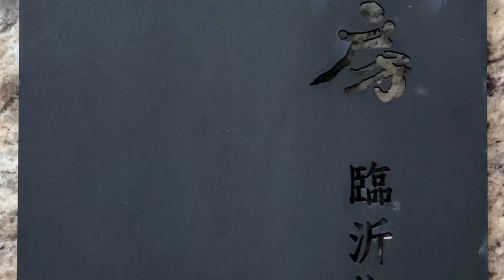文 房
文房是一個私人的小型圖書館。
採預約制，沒有預約可是進不去的喔！
而且還提供免費下午茶。